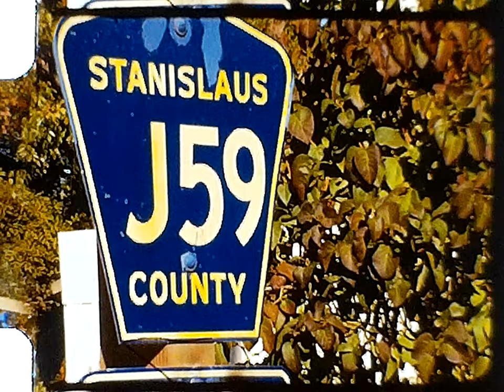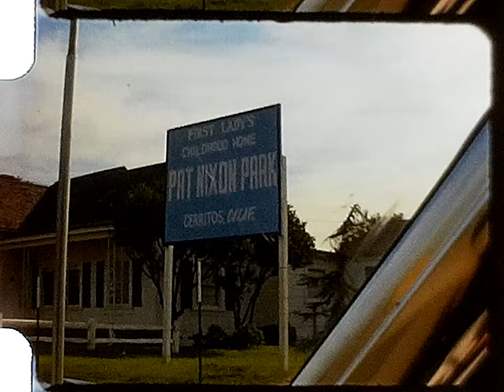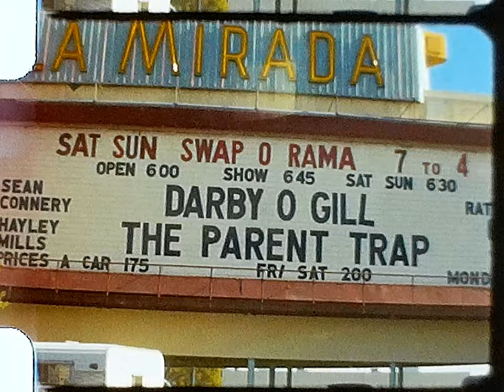Vintage 8mm Home Movie, 1960s RV Camping C-59123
Vintage 8mm Film  Home Movie, 1960s RV Camping Trip

Raw unedited 8mm film. There is no names associated with this film reel.